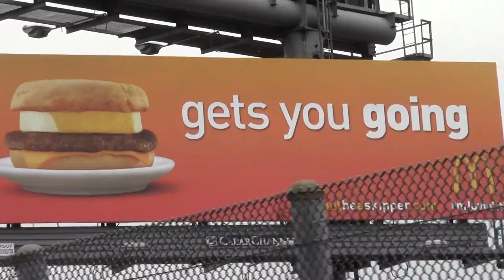endfed_boston_f5570560_garret_22sept2012